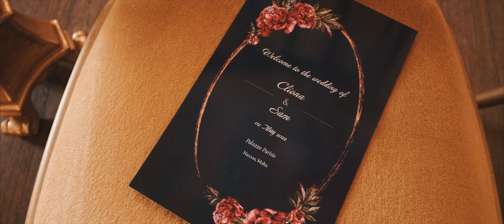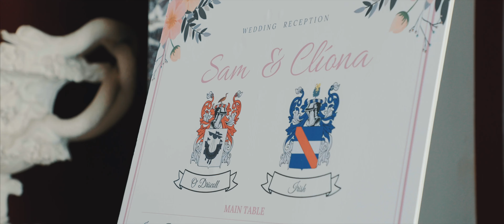Wedding Story: Cliona + Sam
Cinematography: Malcolm Debono
Assisted by: Amanda Debono
Photography: Shane P. Watts
Planner: Sarah Young
Venue: Palazzo Parisio